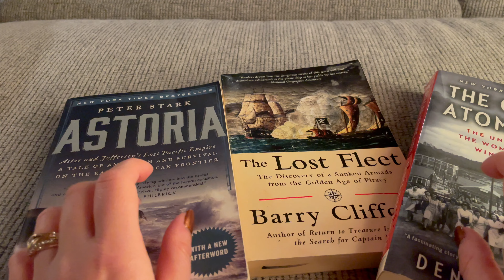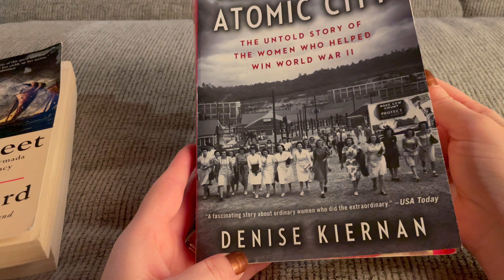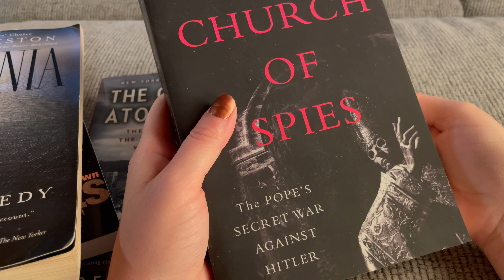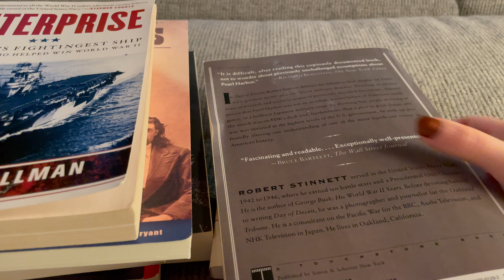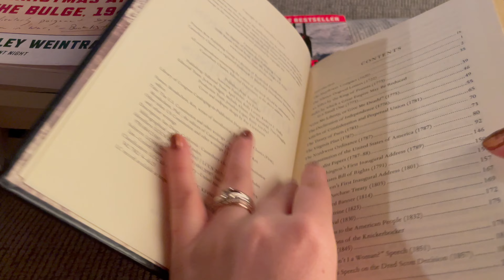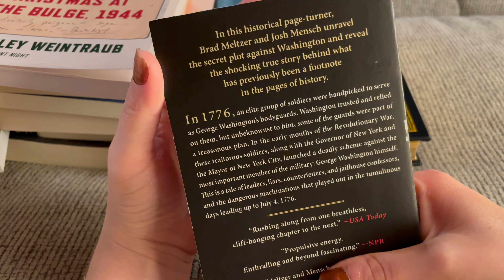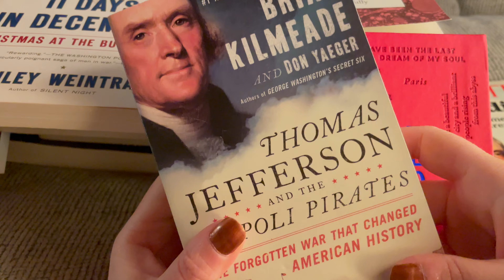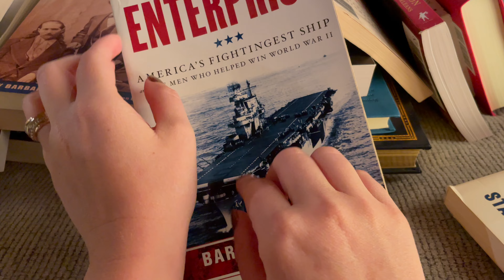ASMR Look at New Books with Me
In this video I am going through a whole box of books new to my collection. I will be reading the backs, flipping through the pages, and tracing the covers.
I would love to hear from you in the comment section.